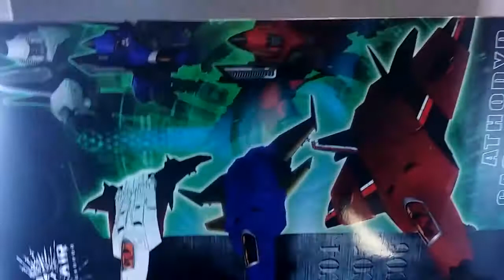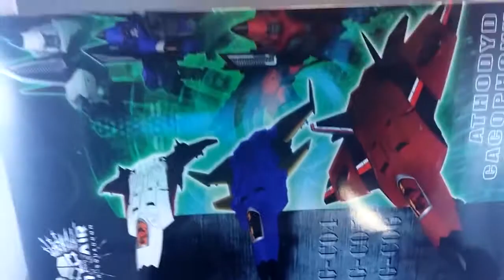Igear IG-C04 Con Air Coneheads Thrust Review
qqpu7